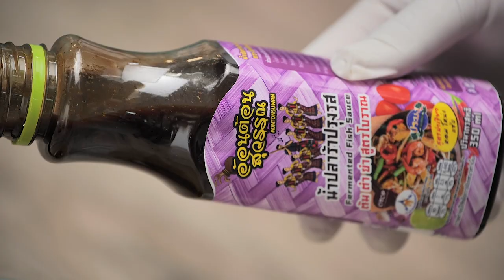แฮมเบิร์กเนื้อลูกครึ่ง อร่อยยั่วๆแซ่บนัวเด้อ น้ำปลาร้าอ้อนต้อนสุวรรณ อาจารย์ยิ่งศักดิ์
▲Line @yingsakfood